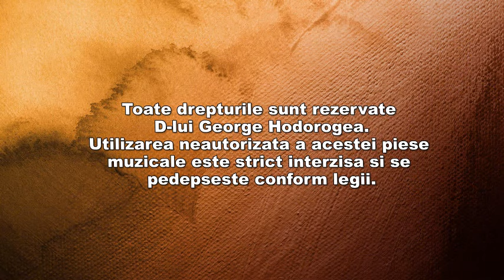CRISTI NUCA - CAND TAIAM EU DOAMNE LEMNE, ZOOM STUDIO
CRISTI NUCA - CAND TAIAM EU DOAMNE LEMNE

Nu copia sau reposta videoclipul, dacă îți place adaugă-l la favorite!